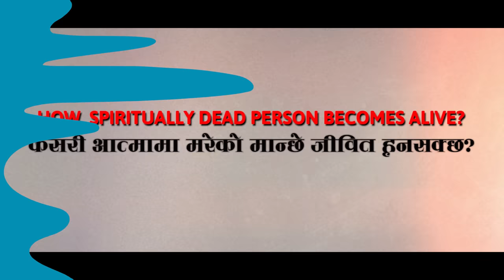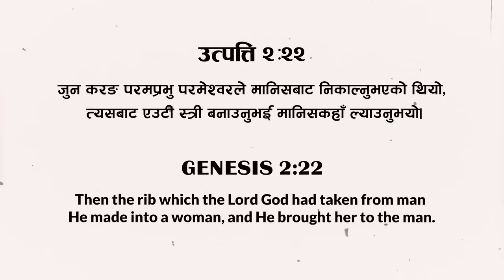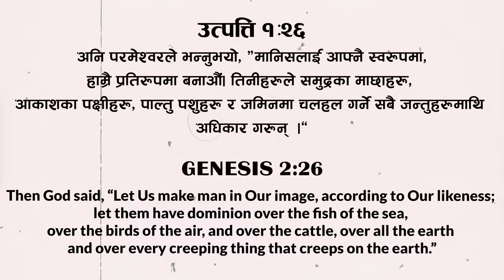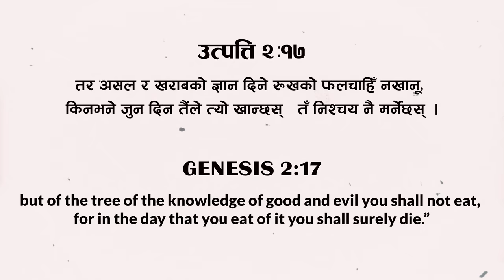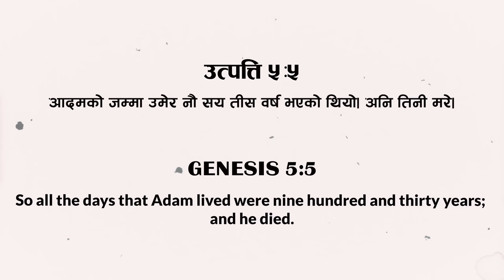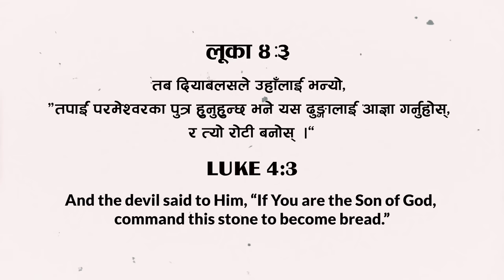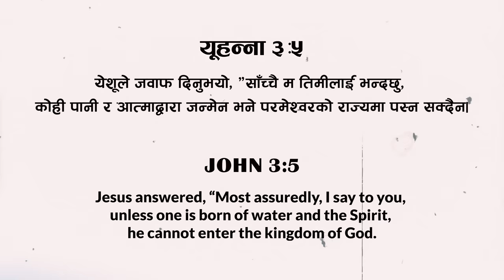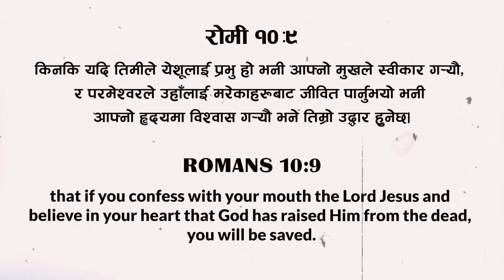How Spiritually Dead Person Becomes Alive? Kasari Aatma Maa Mareko Maanche Jibit Hunasakcha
Man is a spirit, he has a mind and he lives in a body. When a person tries to understand the meaning of life through mind and physical nature he gets deceived. The reality of life becomes true only when he gets spiritually alive. That's why, Jesus said, "You must be born-again." Here, Jesus is talking about becoming spiritually alive.  Flesh gives birth to flesh and spirit gives birth to spirit, He adds again. This meaning, Jesus is talking not about body but about spiritual birth. Becoming spiritually alive  through the process of born-again will give you the deepest meaning of life.